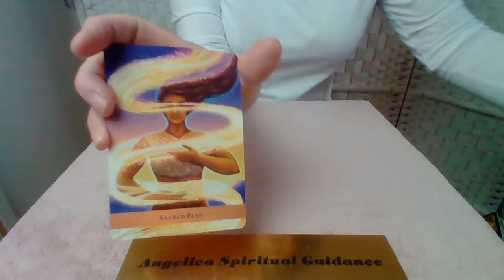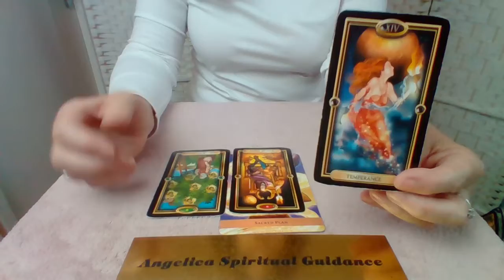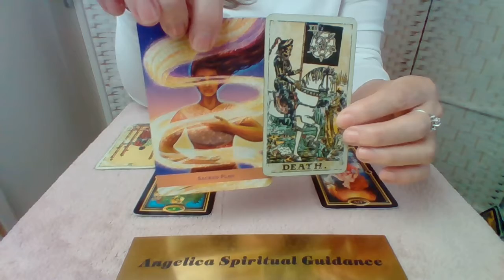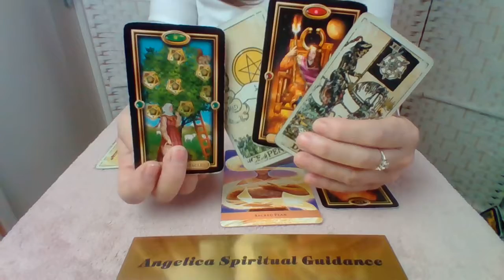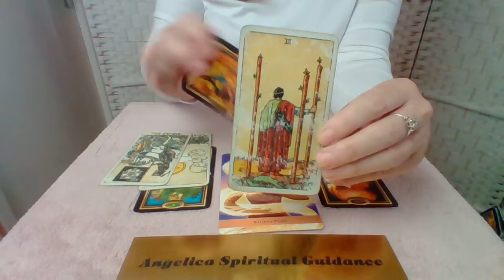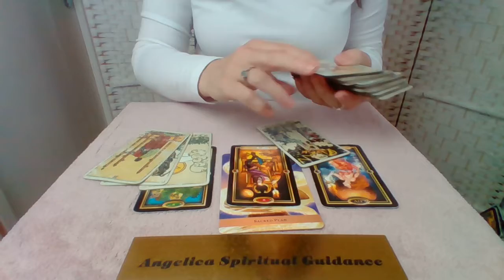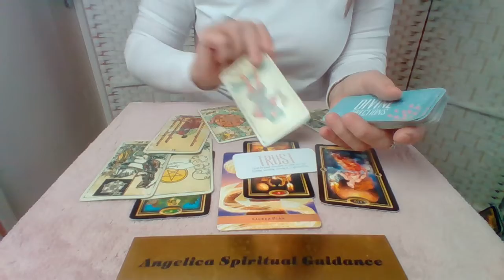Scorpio 18th-24th 2022 - Spirit Has A Sacred Plan To Get You Onto The Right Path !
Angel Guide Oracle - Kyle Gray